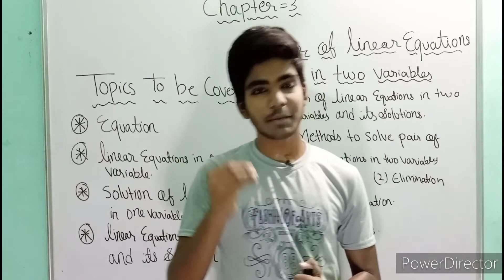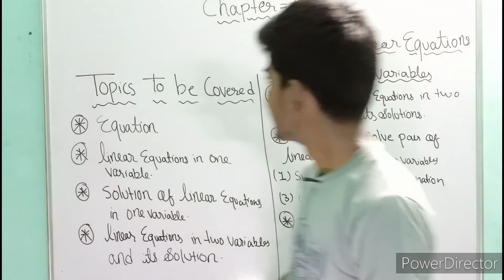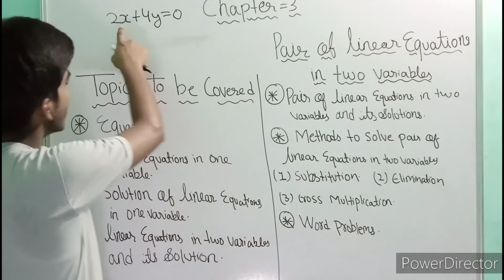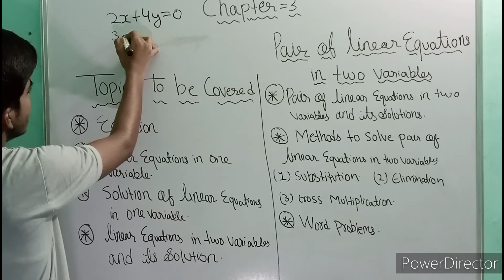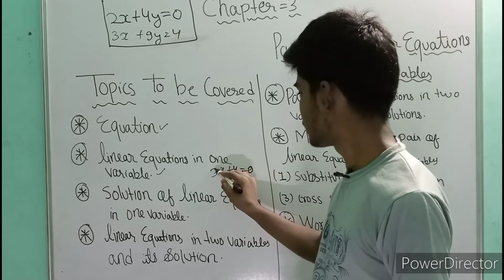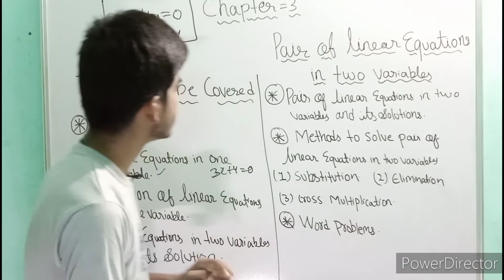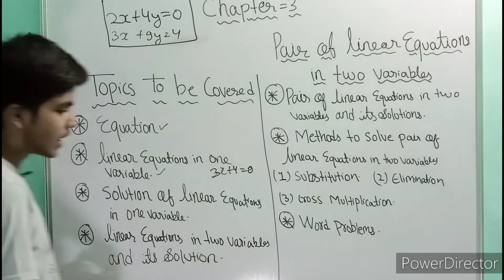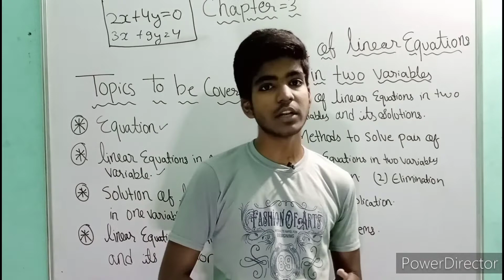Pair Of Linear Equations In Two Variables | Class 10th Maths | Chapter 3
My dear brothers, sisters and friends, I am vasim and you are watching my youtube channel "only for career" and this channel is made for all class 9th 10th 11th and 12th or any competions that you study at home. It is helpful for everyone. But keep in mind that you have to study everyday and teach everyone. So, what is said by “Kabir Das ji, “Don’t put of till tomorrow what can you do today?